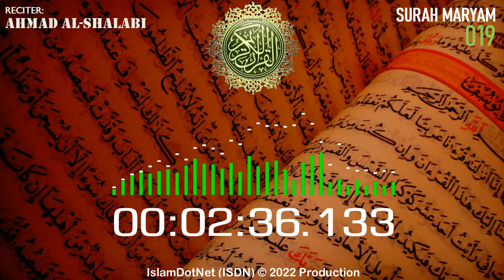MUROTAL: [019] Maryam (Ahmad Al-Shalabi)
Islam menjawab
IslamDotNet (ISDN)

al-quran
al-qur'an